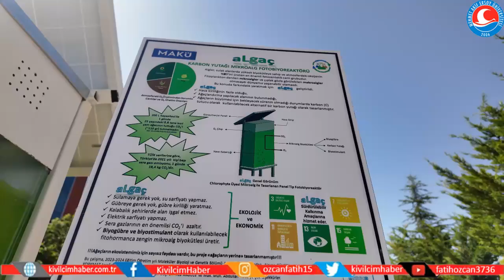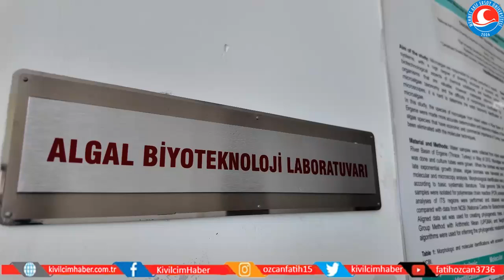MAKÜ'lü Bilim insanından icat: aLgaç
MAKÜ’lü Bilim İnsanlarından Temiz Hava Projesi
Burdur’da MAKÜ’lü bilim insanları tarafından atmosferdeki oksijenin yüzde 70’ini oluşturan alglerden bir günde 5-6 ağacın tuttuğu karbondioksiti tutabilen ve güneş enerjisiyle çalışan “aLgaç” adı verilen fotobiyoreaktör geliştirildi. İlk olarak karbondioksiti tutup biyokütleye dönüştüren aLgaç içerisinde bulunan algler, daha sonra yem katkı maddesi olarak kullanılabilme özelliği taşıyor.
Burdur Mehmet Akif Ersoy Üniversitesi (MAKÜ) Fen Edebiyat Fakültesi Moleküler Biyoloji Genetik Bölümü öğretim üyesi Doç. Dr. Füsun Akgül tarafından lisans bitirme öğrencileri ile birlikte Bölgesel Kalkınma Odaklı Misyon Farklılaşması ve İhtisaslaşması Programı Yenilikçi Gıda ve Yem Katkı Maddesi Olarak Yeşil Bir Kaynak: Mikroalgler (YeYeM) projesi kapsamında aLgaç geliştirildi.
Bir Günde 5-6 Ağacın Tuttuğu Karbonmonoksiti Tutuyor
aLgaç, her geçen gün salınımı artan, sera gazlarının en önemlisi olan karbondioksiti kullanarak atmosferdeki karbondioksit oranını düşürme, oksijen oranını arttırmaya yönelik ekolojik bir uygulamadır. Alg ve ağaç kelimelerinden türetilerek aLgaç adı verilen panel tipi mikroalg fotobiyoreaktörü, 1 günde 5-6 adet 25 yaşında ağacın tuttuğu karbondioksiti tutma ve biyokütleye dönüştürme kapasitesine sahiptir. İhtiyacı olan elektriği, güneş enerjisi sistemiyle karşılayan aLgaç, minimum sarfiyat yapacak şekilde, kendi kendine yeten kapalı bir sistemdir.
Türkiye’de Bir İlk
aLgaç, hava kirliliğinin yoğun olduğu, ağaçlandırma yapılacak alan ve zamanın olmadığı durumlarda kullanılmak üzere tasarlanmıştır. Araç ve nüfus yoğunluğunun, dolayısıyla karbondioksit emisyonunun fazla olduğu büyük şehirlerde alternatif bir karbon tutma kaynağı olarak kullanılabilir. aLgacın dünyada birkaç örneği olmakla birlikte aLgaç, ülkemizde ilk ve tektir. Küçük hacim ile yapılan tasarımları, hastane ve okul gibi kalabalık kapalı mekanlarda oksijen konsantrasyonunu arttırmak amacıyla yaygınlaştırılarak kullanılabilir.
Proje yürütücüsü Doç. Dr. Füsun Akgül projesi hakkında yaptığı konuşmasında şunları söyledi:
“Dünyanın dörtte üçünün su olduğunu bilmekteyiz ve bu sulak alanlarda mikroalg ve makroalg dediğimiz birincil üretimden sorumlu olan fotosentetik canlılar yaşamaktadır. Algler, doğada en yüksek biyokütleye sahip olan canlılardır ve yapılan çalışmalar atmosferdeki oksijenin %70'inin algler tarafından üretildiğini göstermektedir.
Öte yandan atmosferde sera gazlarından en önemlisi olan karbondioksitin oranı her geçen gün artmakta, küresel ısınmaya sebep olmaktadır. Bu durum iklim felaketleri ve değişen hava olaylarına sebep olmaktadır. Yapılan araştırmalar ve tahminler ülkemizin toplam CO2 emisyonlarının 2018 seviyesine göre 2050'de % 66 artarak yaklaşık 700 milyon tona çıkacağını öngörmektedir. Avrupa Birliği, Türkiye’nin de 2019 yılında imzacısı olduğu Yeşil Mutabakat anlaşması kapsamında 2050 yılında karbon emisyonunu sıfırlamayı ve iklim-nötr olmayı hedeflemektedir. Ülkemizin de bu yeşil ekonomi ve yeşil dönüşüm kavramlarına uzak kalmaması ve bu alanda çalışmalar yapması gerektiğine inanmaktayız.
Bu düşünceden hareketle alg ve ağaç kelimelerinden türettiğimiz aLgaç tasarımımızı yaptık. Yüksek karbondioksit tutma oranına ve yüksek biyokütle üretkenliğine sahip bir mikroalg türü ile panel tipi fotobiyoreaktör tasarladık. Karbondioksit emisyonunun fazla olduğu metropollerde, ağaç dikmek için yeterli zaman ve mekânın olmadığı alanlarda kullanılabilecek inovatif bir çözüm olarak düşündük.
Yaptığımız biyokütle üretkenlik hesaplamalarına göre bir günde 25 yaşındaki 5-6 tane ağacın tuttu karbondioksiti tutma potansiyeline sahiptir. Herhangi bir enerji sarfiyatı olmayan ekolojik ve ekonomik bir tasarımdır. Ayrıca kültür sonucunda elde ettiğimiz mikroalg biyokütlesi, yem katkı maddesi ya da biyogübre olarak kullanılabilme potansiyeline sahip olan katma değeri yüksek bir üründür.
Bunun yanında projemiz, ülkemizin de kurucu üyesi olduğu Birleşmiş Milletler tarafından 2030 sonuna kadar ulaşılması amaçlanan Sürdürülebilir Kalkınma Hedeflerinden; 3. Sağlık ve Kaliteli Yaşam, 7. Erişilebilir ve Temiz Enerji, 11. Sürdürülebilir Şehirler ve Topluluklar, 13. İklim Eylemi, 15. Karasal Yaşam’a hizmet etmektedir.
Bu yönüyle, önemi dünyada giderek artan “mikroalg biyoteknolojisi” alanında, ülkemizde de yeni bir çalışma yapmak, öğrencilerimizi de sürece dahil ederek hem öğrencilerimiz hem de halkımız ve yöneticilerimiz için farkındalık yaratmayı hedefledik.”
Projede görev alan Moleküler Biyoloji ve Genetik Bölümü 4. sınıf öğrencilerinden, Aleyna Gülşen, Ayşe Nur Uğur, Batuhan Gürakan ve Özge Korkmaz da böylesine önemli bir projede görev aldıkları için çok mutlu olduklarını ve bu alanda daha ileri seviyede çalımalar yapmak istediklerini belirttiler.